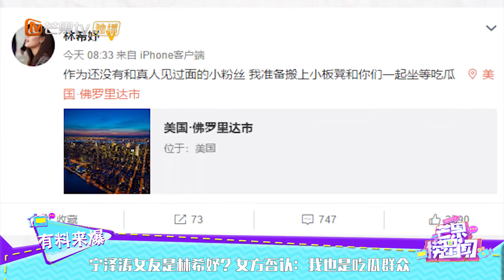宁泽涛女友是林希妤 女方否认：我也是吃瓜群众《芒果捞星闻》Mango Star News【芒果TV精选频道】